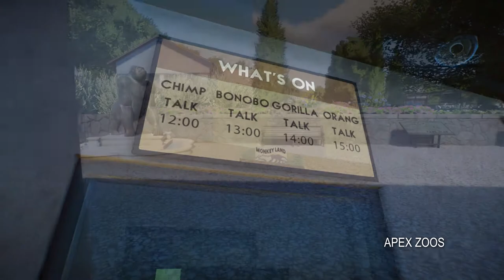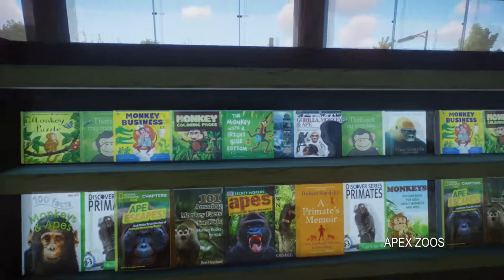MONKEY LAND: Immersive Tour (Planet Zoo)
Here's an immersive video walkthrough / tour of my park, Monkey Land.

Monkey Land is a zoo dedicated to primates located in West Yorkshire, England. I originally planned to make it a sanctuary, based on the real-life Monkey World, but then I got carried away and it became something of my own imagination — bigger and with state-of-the-art exhibits which highlight conservation.

Its main exhibits are Pan Trail, Kings of the Treetops and Gorilla Outlook with smaller enclosures for macaques, mandrills, lemurs and capuchins. I’ve used every primate available in the game (minus mods) but due to realism, I’ve decided not to keep proboscis monkeys as they don’t fare well in captivity outside Asia. I’ve also kept my foliage choices to those that can survive the UK’s climate.

Visitor amenities include a cafe, a food court, a conservation centre, events suite and rest rooms. I’ve also built a large animal hospital, staff facilities and every exhibit has a backstage area (although not all of them are fleshed out).

Everything on show is my own work and I didn’t use anything from the workshop. I also didn’t base the park on anything in particular and tried to use my own ideas for everything. I did, however, use a few reference pictures for things like architecture.